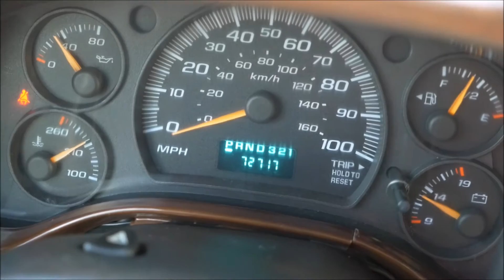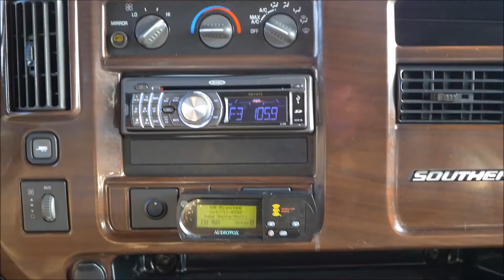CHEVROLET EXPRESS VAN HIGHTOP FOR SALE